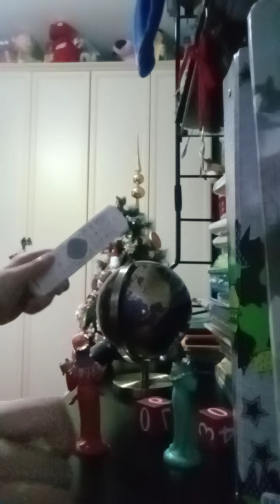faccio l'oggetista professionale (BATTERISTA PROFESIONALE) suonando con 5 oggetti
Numero 1 mappamondo 🌍
Numero 2 i re magi 🤴🤴🏼🤴🏿🐫🐪
Numero 3 controller 🎮
Numero 4 cubi 🧊
Numero 5 scrivania 🔲

                 STRUMENTO BONUS
                cesta delle macchine 🧺🏎️